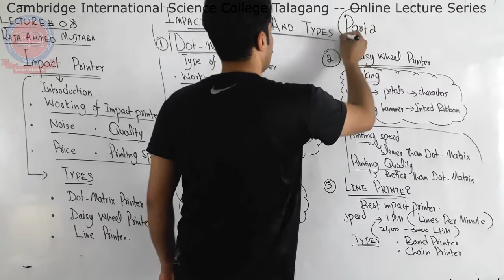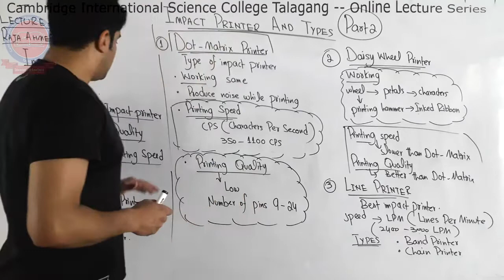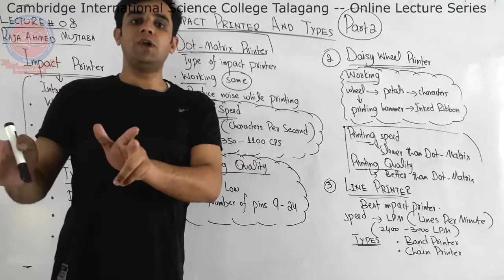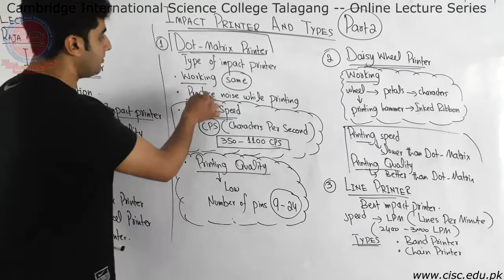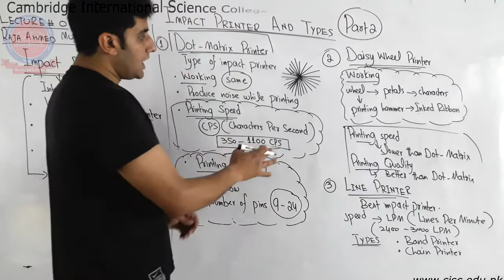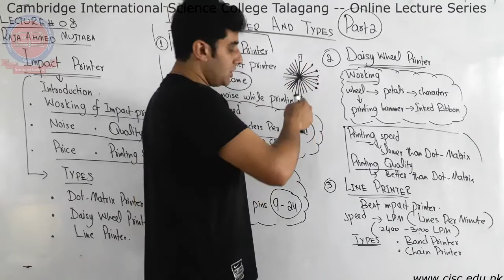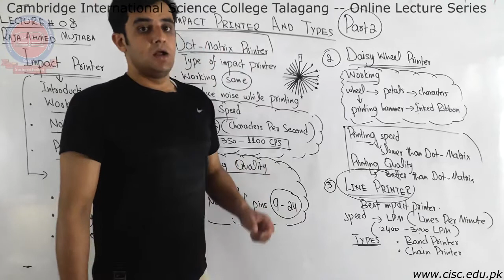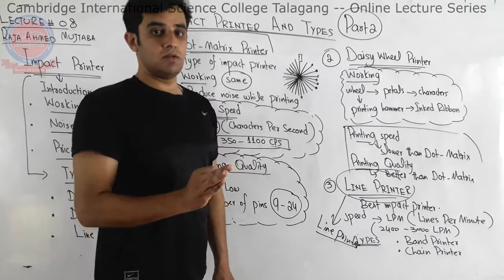Pre-1st Year & New 9th- [Computer] - Lecture#8 - Ahmed Mujtaba - CISC Online Lecture Series